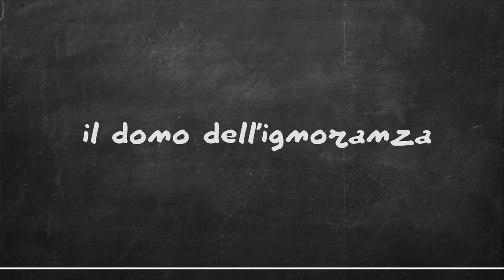SPL0021 - Il dono dell'ignoranza - di Stefano Spolverini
considerazioni sulla condivisione della conscienza e delle competenze nelle arti e nei mestieri, per accrescere la conoscienza sociale del paese.